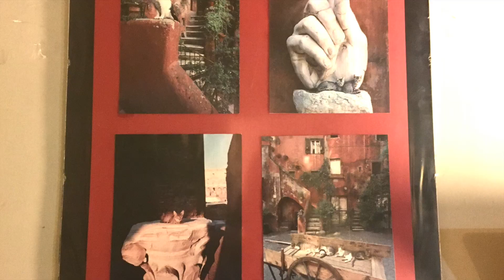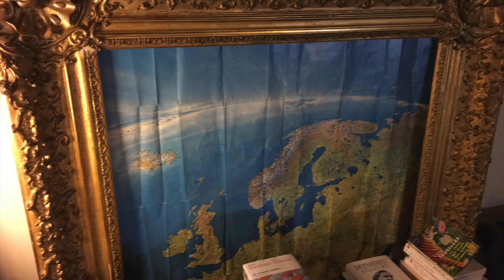Ma Chambre !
Quelques Photos prisent de "Ma Chambre" sur une musique d'Eddy de Pretto : "Freaks" !